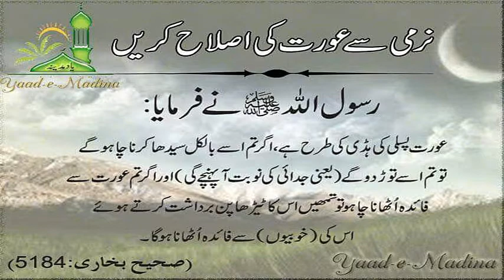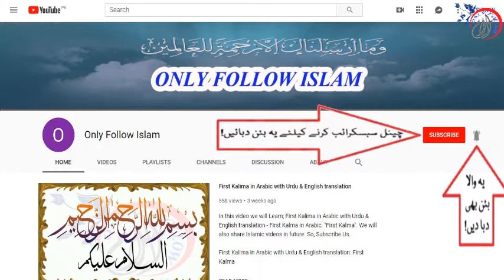Sahih Bukhari Hadees no || 5184 || صحیح بخاری حدیث نمبر